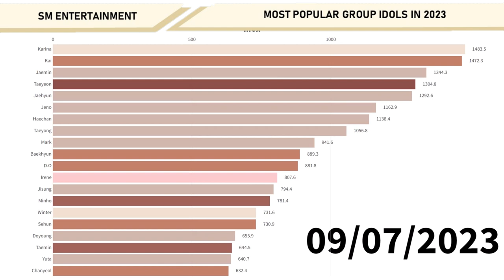SM ENTERTAINMENT - Most Popular Group Idols in 2023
Here is the list of the most popular SM Entertainment's Idols in midyear of 2023